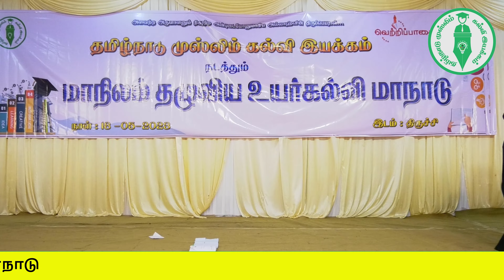பைத்துல் ஹிக்மா நிறுவனத்தின் சாதனைகளை அன்னை கதீஜா கல்லூரி மாணவிகள் நாடகம் மூலம் காட்சிப் படுத்தினர்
அப்பாஸிய கலீஃபா ஹாருன் அல் ரஷீத் அவர்களால் 9 ஆம் நூற்றாண்டில் துவங்கப்பட்ட உலகப்புகழ் பெற்ற " பைத்துல் ஹிக்மா " என்ற உயர்கல்வி மற்றும் அறிவியல் தொழில்நுட்ப ஆராய்ச்சி நிறுவனத்தின் வரலாற்றுச் சாதனைகளை திருச்சியில் நடைபெற்ற உயர்கல்வி  மாநாட்டில் அன்னை கதீஜா கலை அறிவியல் மகளிர் கல்லூரி மாணவிகள் நாடகம் மூலம் காட்சிப் படுத்தினர்.
இஸ்லாமிய வரலாற்றில் கற்றறிந்த அறிஞர் (ஆலிம்) என்றால் அது மார்க்க கல்வியின் நிழலில் உலகின் அனைத்து பயனுள்ள அறிவையும் பெற்ற பல்துறை விற்பன்னர் என்பது தான் அடையாளமாக இருந்துள்ளது என்பதை  வரலாறு நமக்கு சான்றளிக்கிறது.
வரலாற்றின் மத்தியகாலத்தில் உலகின் அறிவுத்துறைக்கும் அறிவியல் தொழில்நுட்ப வளர்ச்சிக்கும் முஸ்லிம்கள் ஆற்றியுள்ள பங்களிப்புகளை கவனத்தில் கொள்ளாமல் இன்றைய பெற்றோர் தங்கள் பிள்ளைகளின் உயர்கல்வியை தேர்வு செய்வது கூடாது.
அது ஈமானிய இலக்கு இல்லாத இன்றைய முதலாளித்துவத்தின் ஊழியர்களாக காகிதத்தில் பட்டங்களை சுமக்கும் வெறும் பட்டதாரிகளாக அந்த பிள்ளைகளை மாற்றிவிடும் பேராபத்து இருக்கிறது.